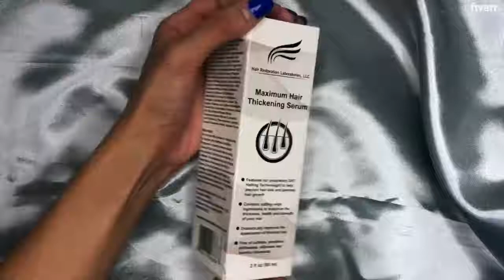Create a product demonstration unboxing video - Best Unboxing Videos service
Link to this gig:
Create a product demonstration unboxing video Special discount
Best cheap Unboxing Videos Service
A great & effective marketing tool - product video to boost your Drop ship, Amazon, eBay, Shopify, Shoppee, Lazada E-commerce business! I will offer:30-second product demonstration.Highlight the best features of your product.White backgroundBlack Top
I do CUSTOMIZE gigs to align with your vision. Collaborate with me today! Extras:Different Background (office, home background, nature, kitchen etc)Different Outfit (casual or professional)Product Photos 3 shotsSocial Media SharesBackground Music1 Day Delivery
Delivery:Standard delivery is 3 days.
Product Unboxing Guideline:The product should be sent first and the order will start once I receive it.Returning of product isnt allowed unless you provide the shipping fee.
Get the product unboxing video and grow your e-commerce business now!
Where are you based?,I am based in the Philippines.,Do I need a script?,Yes I require a script for your product demonstration video. This makes sure the product is well described and highlighted.\n\nScript must be sent before the offer is given.,Can you return the product?,Yes. The shipping fee must be provided by you.,Can you review in other locations?,Yes but it will depend on your request. Please message me first to discuss.,Can you wear a different outfit?,Yes.  The standard outfit is a black top. If you require a different one, please let me know.,Do you customize offers?,Yes I advise customize offers because it is perfectly aligned with your vision. Let me know your ideas and let's collaborate.
Technical Review,Beauty & Personal Care,Electronics,Fashion